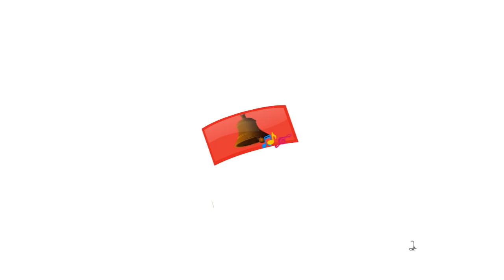Putul cartoon song | Bengali Rhymes for Children | Infobells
This Bengali Rhymes for Children shows the kids love towards their dolls. This Bangla Cartoon Song is sure to attract the little ones instantly.